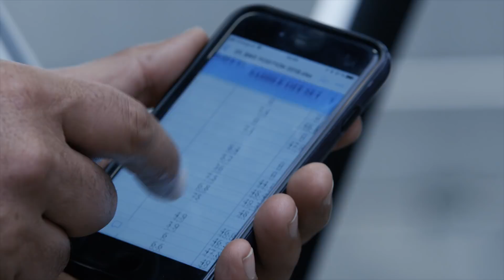Team Sky December bike build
See how our 2018 Pinarello DOGMA F10s were built as part of our huge December bike build at the Team Sky Service Course in Belgium.